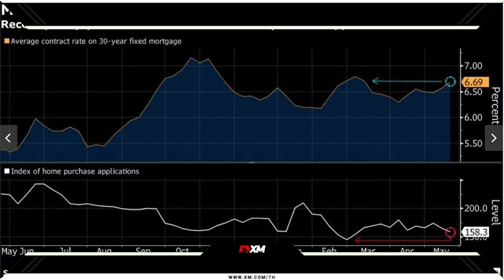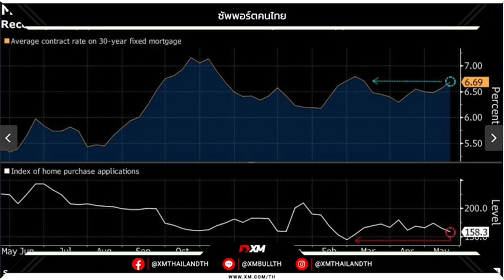‼️JP Morgan ออกโรงเตือน วิกฤติอสังหาอาจทำให้กลุ่มแบงก์ประสบปัญหารอบใหม่